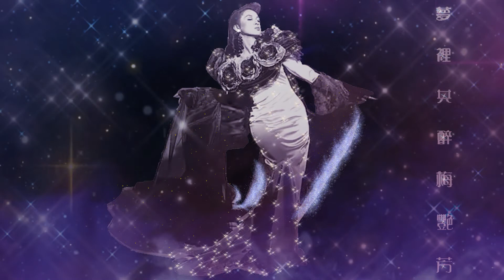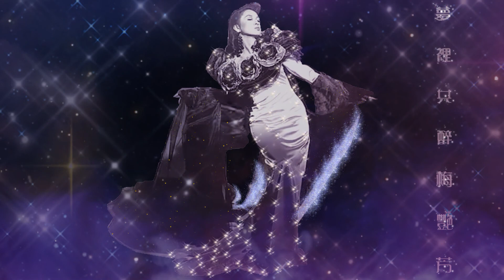梅艷芳 ANITA MUI – 無人願愛我 [電影《獵鷹計劃》主題曲] (Original Non-Stop 1 Hours Version) 1:05:35 | HD-Audio | 全球首發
觀看次數：287次  2022年1月7日  Hello World!!
嗨！各位！希望大家喜歡我喜愛的音樂，請按「讚」、「分享」和「訂閱」@ANITA_DANNY_LESLIE 的全新頻道，以上傳更多音樂。

梅艷芳 ANITA MUI – 無人願愛我 [電影《獵鷹計劃》主題曲]  (Original Non-Stop 1 Hours Version) 1:05:35

 [電影《獵鷹計劃》主題曲]
作詞：陳少琪
作曲：Tokiko Katoh
編曲：趙增熹

＊為何茫然在看我　為何從來沒愛我　為何情在這刻彷彿變禍
　舊日子飄過　我在長路奔波　仍沒法得到愛護　心裏極無助

從前模糊地愛過　從來無問是對錯　無人能用愛識穿我心窩
那天相識了你　我心不再下墮　無奈你始終冷漠　呆呆對坐

△  祈望向你傾訴　求你停下腳步
　夢想你拋開冷傲　令我能抹去問號
　祈望你會知道　圍困我心荒土
　願給你交出愛慕　用情去建造

Repeat ＊

◎ 從前無人願愛我　情緣隨時日錯過　無人明白我只想你清楚
　每天偷偷看你　妄想不再獨坐　能共你相擁
　接受旁人慶賀(擦亮易燃激火)

Repeat △　＊, (◎)